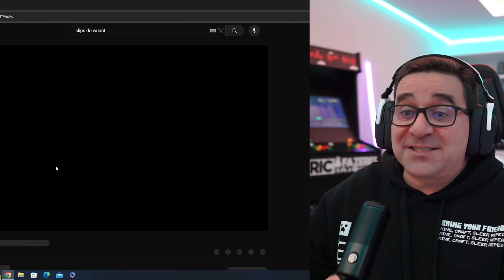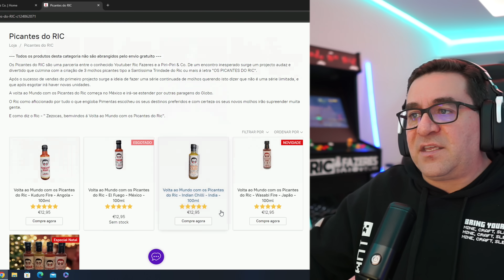RIC REAGE A WUANT A PROVAR OS SEUS PICANTES